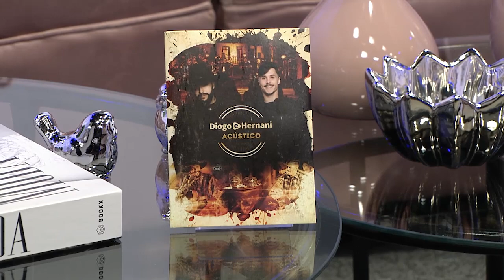+Show - 16/11/19 - Parte 2